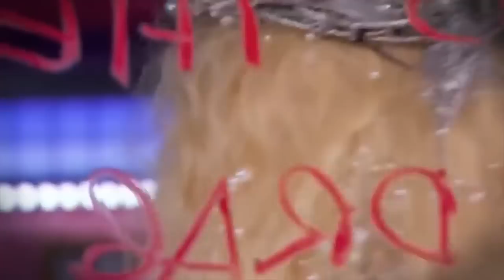Learn the Alphabet with JIMBO | Canada's Drag Race